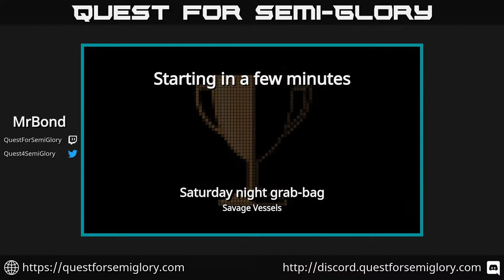Quest for Semi-Glory - Savage Vessels, Session 5 (Final!!)